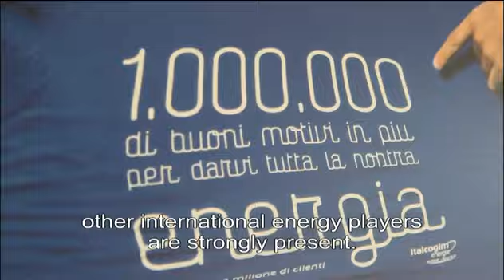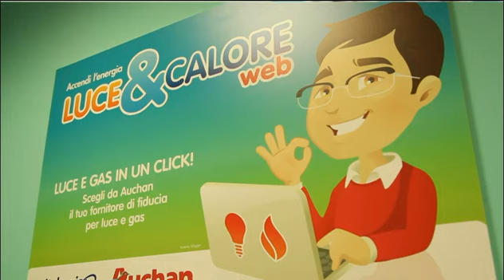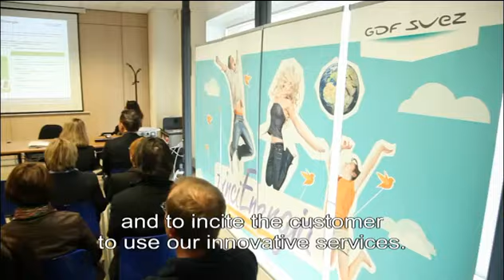Viaggio a Bari per scoprire l'innovazione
L'innovazione è un elemento chiave della strategia di sviluppo di GDF SUEZ in Italia. E' importante affermarsi in modo "originale".